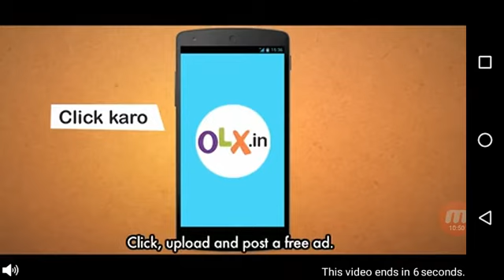Pearls Summer Vacation Clean Up Android Gameplay